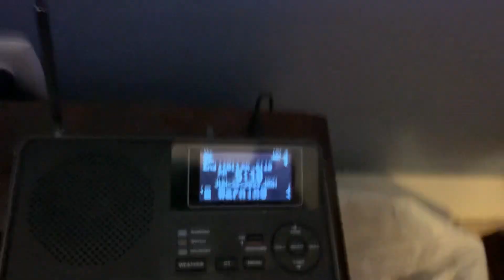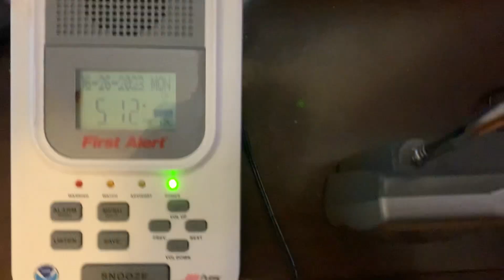Severe Thunderstorm Warning #19 - 6/26/23 (EAS #825)